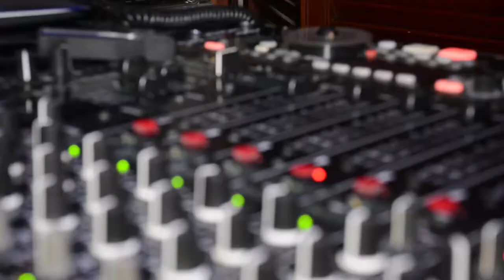Diego Mella - Fotografía y Vídeo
Cumpleaños Infantiles - Books - Eventos..

Cumpleaños de 15 y casamientos junto a : Pablo Gutierrez (Socio).

Pagina Facebook : Diego m Photo.